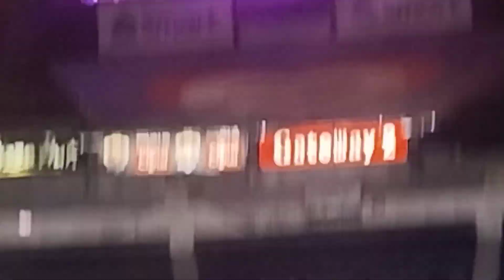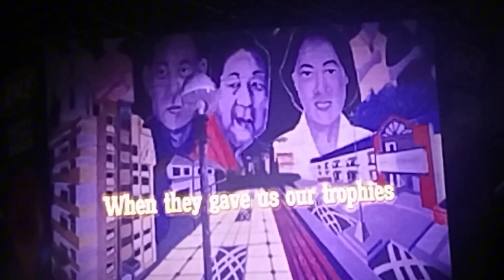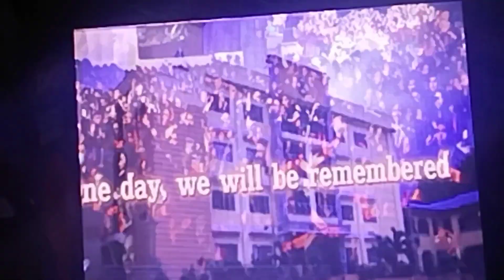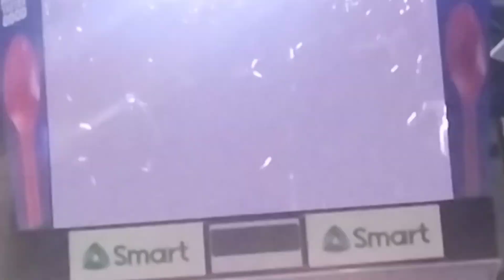Graduation Day ng aking anak/College